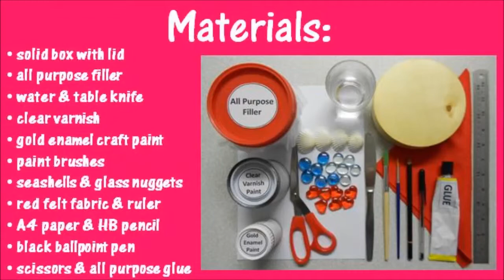Arts and Crafts: How to make a jewellery box.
Have fun creating a jewellery box using a plain solid box with a lid.
I have used a wooden confectionary box for this project and applied inexpensive all purpose filler.
You can paint and adorn your box any way you like.
This can also be used as a gift box for a loved one.